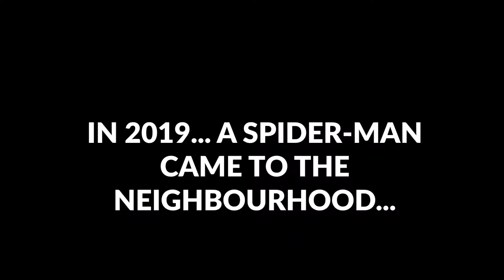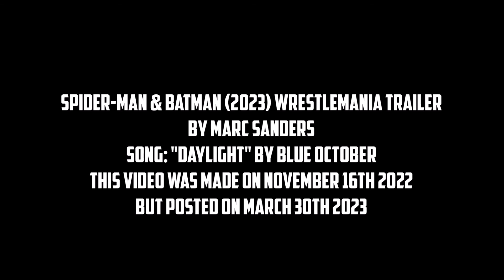Spider-Man & Batman (2023) WrestleMania Trailer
Coming To YouTube July 18th 2023